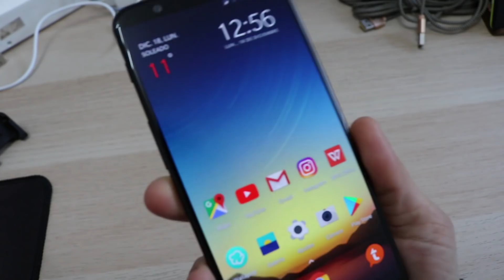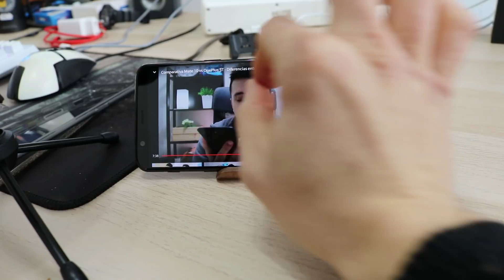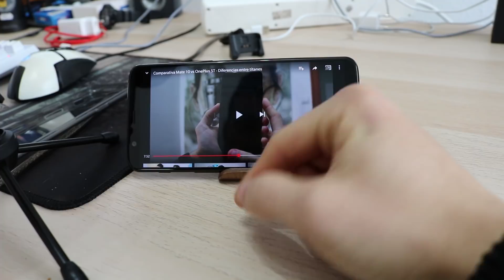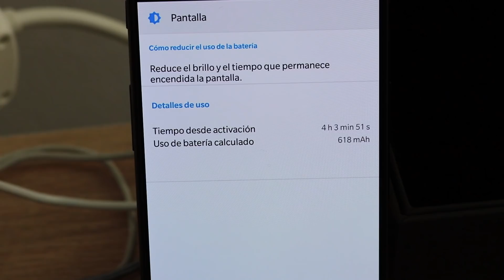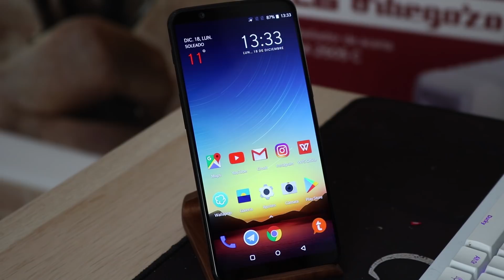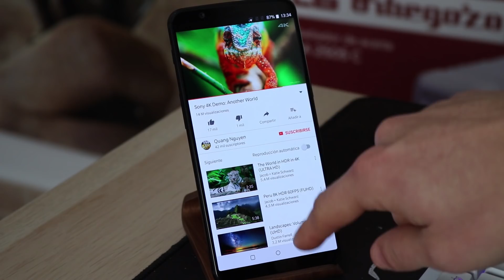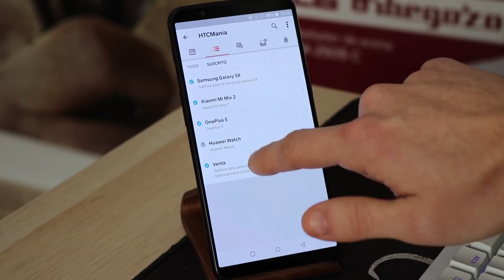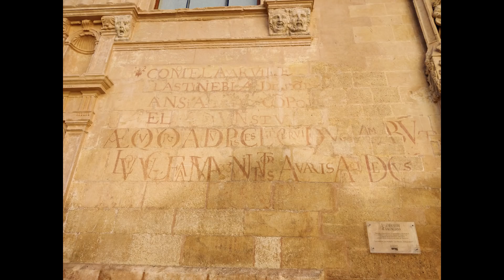OnePlus 5T - Mi review y experiencia de uso - El mejor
Os traigo mi review del OnePlus 5T, para mi un Top.
Mi código de referido para descuento de 20€ en accesorios a la hora de comprar vuestro OnePlus 5T

unete a la taberna de los chollos: (donde encuentro gangas)